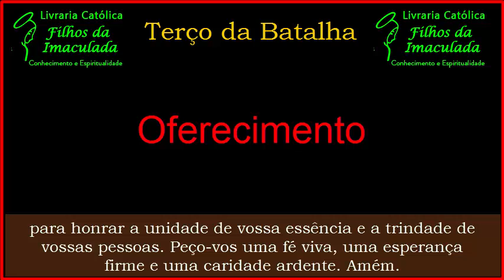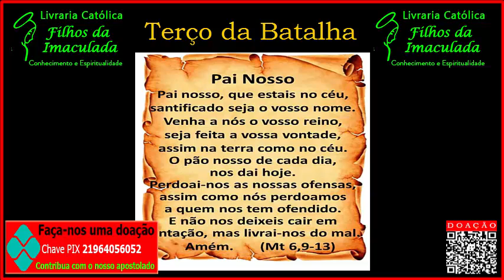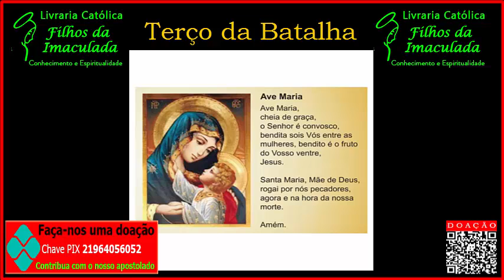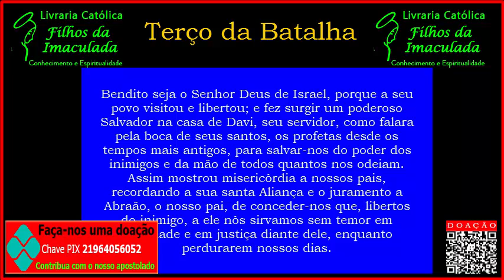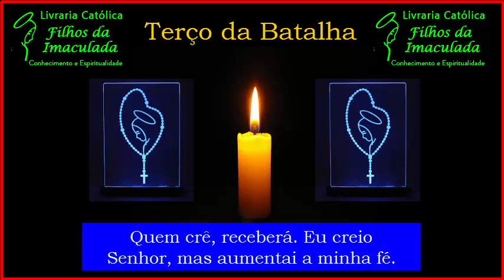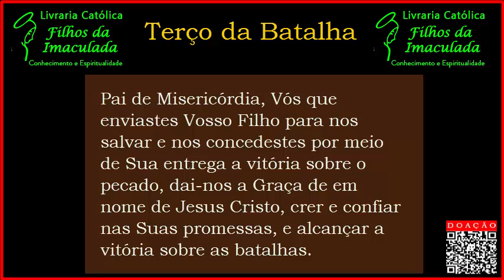Terço da Batalha - 28/09/2021 (07:00h)